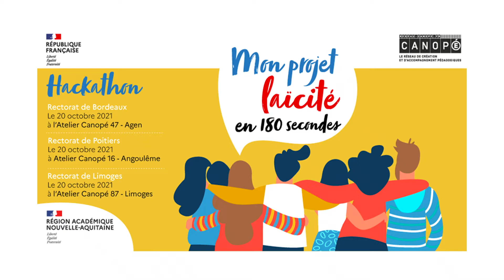Hackathon laïcité 2021 - projet Jean Monnet de Cognac